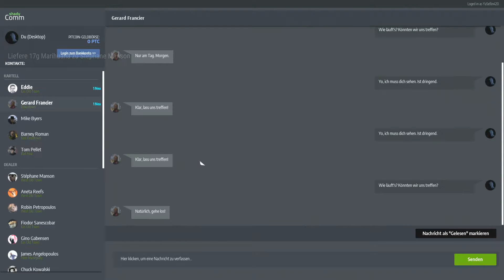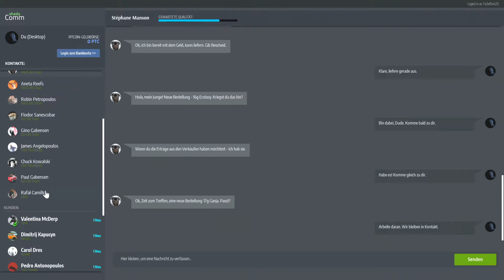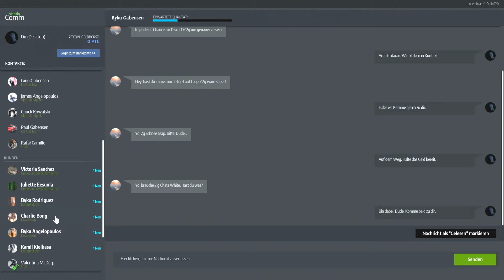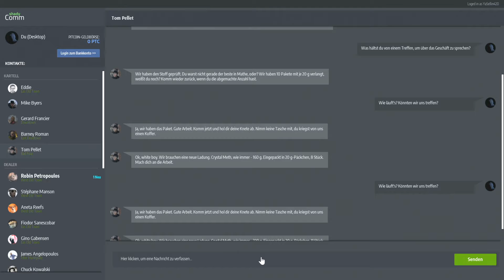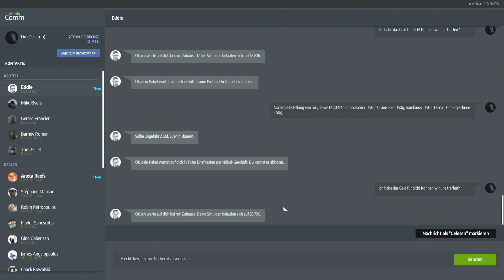Drug Dealer Simulator S2 E026 - Mal wieder Kleinarbeiten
In diesem Spiel versuchen wir, uns mit dem Verkauf von Drogen, unseren Lebensunterhalt zu verdienen.
Flucht vor patrouillierenden Polizisten ist da wohl keine Seltenheit.
Das alles haben wir beim letzten mal ja auch suuuuper hinbekommen.
Fragt sich nur noch: Habe ich aus meinen Fehlern gelernt? Oder wird die DEA uns dieses Mal auch wieder schnappen?

Wer schon immer mal ein echter Drogenbaron werden wollte, wird hier voll auf seine Kosten kommen und das ganz ohne langjährige Haftstrafen fürchten zu müssen.